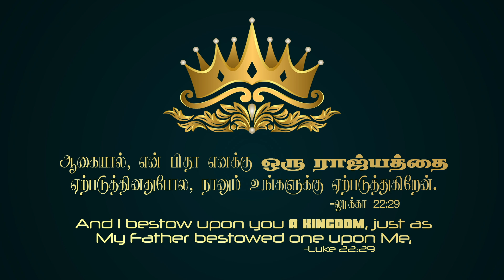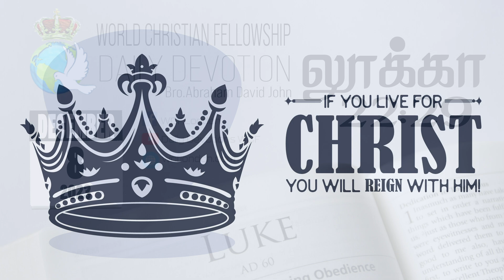2023 December 8th - DD - லூக்கா 22:29 - Luke 22:29